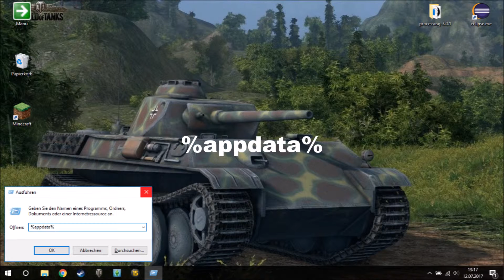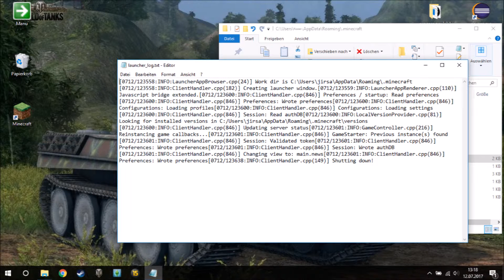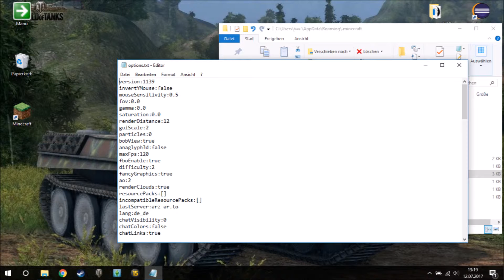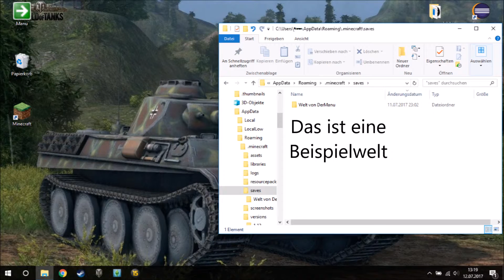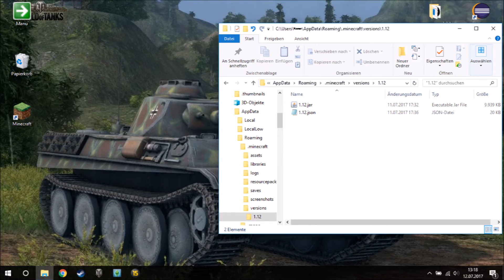Minecraft für Anfänger | Teil 02 | Nachtrag zu Teil 01 - das Spielverzeichnis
Guten Tag, liebe Freunde. Schön, dass ihr auf meinen Kanal gefunden habt.
Hier erkläre ich euch, wo das Spieleverzeichnis liegt, und was die einzelnen Ordner und Dateien bedeuten. Im nächsten Video zeige ich dann wofür einzelne Einstellungen im Spiel stehen, was diese am Spiel verändern und an welchen Stellen man Minecraft auf die eigenen Bedürfnisse zuschneiden kann.
Wem das Video gefällt, der darf gern einen Daumen da lassen. Daumen runter ist auch okay, aber gebt mir bitte Verbesserungsvorschläge.
Der Sound ist nicht so toll, aber das ändert sich noch :)

--- keine Produktplatzierung, ich bekomme kein Geld von Mojang oder dergleichen, diese Videos sind lediglich zur Hilfe für Minecraftspieler und derer, die es werden wollen ---

Viel Spaß auf YouTube und bis zum nächsten Mal :D